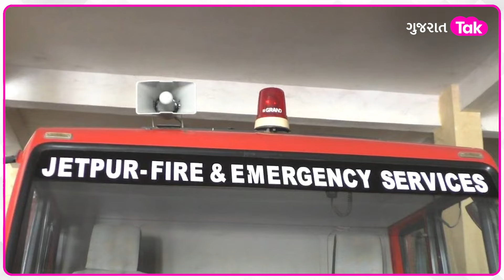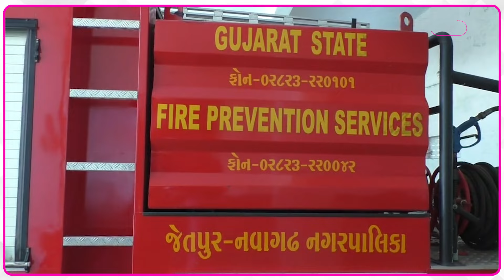શું Jetpur માં ફાયર બ્રિગેડ રામ ભરોશે ચાલી રહ્યું છે? | Gujarat Tak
કપડાના ઉદ્યોગ સાથે સંકળાયેલ ઔદ્યોગિક શહેર એવા રાજકોટ જિલ્લાના જેતપુરની મુખ્ય જરૂરિયાત એવા ફાયર મહેકમ ની કોઈ સુવિધા નથી,એ ગ્રેડની નગરપાલિકા માં તમામ ફાયર ફાઇટર ના આધુનિક સાધનો છે પરંતુ ચલાવવા વાળા કુશળ કર્મચારીઓની કમી છે જેથી ફાયર મહેકમને લઈને જેતપુર શહેર ભગવાન ભરોસે હોય તેવો ઘાટ સર્જાયો છે,.